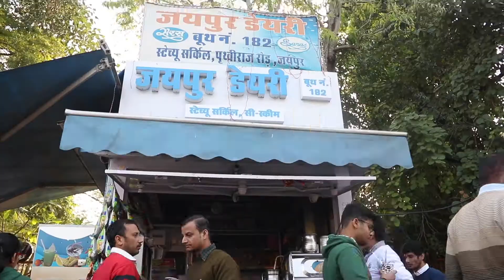5 Food Places that Jaipur lives By!